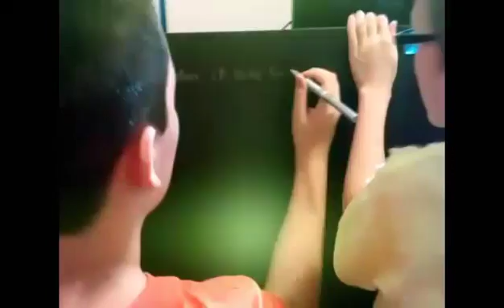Tube Heroes Unboxing